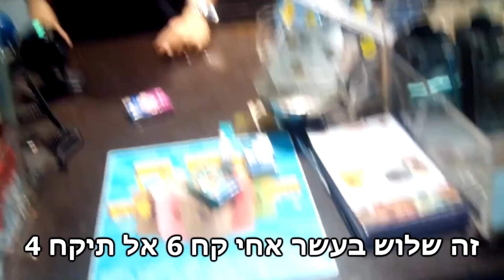תודה שקניתם yellow